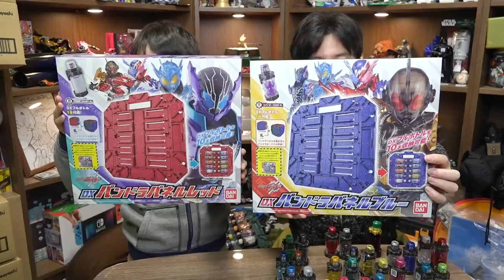パンドラパネルに全部フルボトル入れて振ってみたw DXパンドラパネルレッド / DXパンドラパネルブルー / 今日のマーティ君 #51 | まえちゃんねる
2018年3月3日本日発売の仮面ライダービルド「DXパンドラパネルレッド」と「DXパンドラパネルブルー」を購入しました！
今回は以前のパンドラパネルと合わせてボックス化できるパーツも付属しています^^
また、それぞれに付属しているフルボトル「スパイダーフルボトル」と「冷蔵庫フルボトル」でベストマッチします！

▽仮面ライダービルド DXパンドラパネルレッド（Amazon）

▽仮面ライダービルド DXパンドラパネルブルー（Amazon）

▽まえちゃんねる Tシャツ 販売中♪